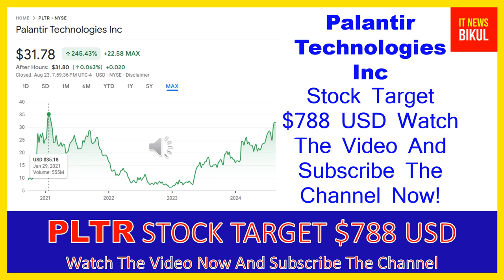PLTR Stock -Palantir Technologies Inc Stock Breaking News today | PLTR Stock Price Prediction